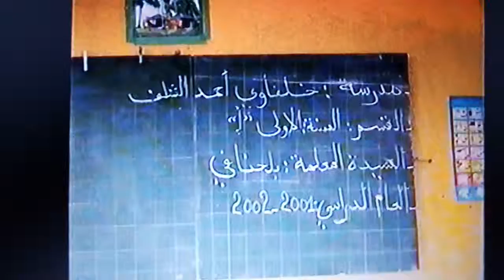Ecole khelfaoui Ahmed les jécou chlef 1ere année primaire groupe "A" avec Mme Belhanafi 2001-2002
Elmeftah archive scolaire